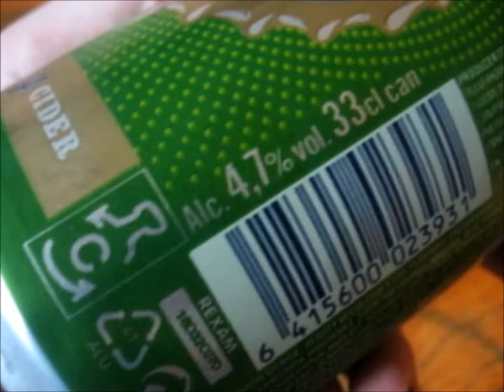NY RILLATAAN!!! - BARBEQUE TIME!!!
Had barbecue today while visiting my family ;3
Grillailtiin tänään kun olin kylässä mun perheen luona ;3